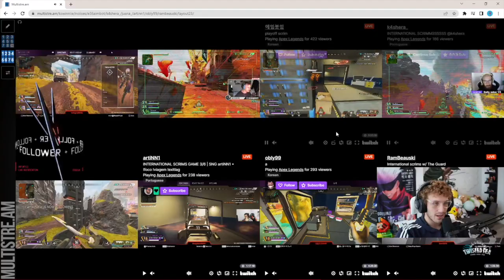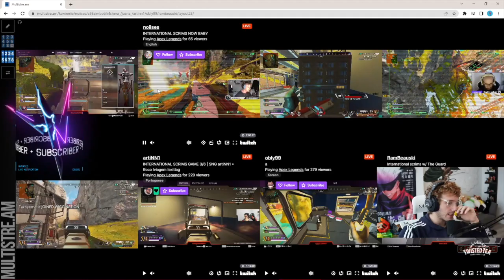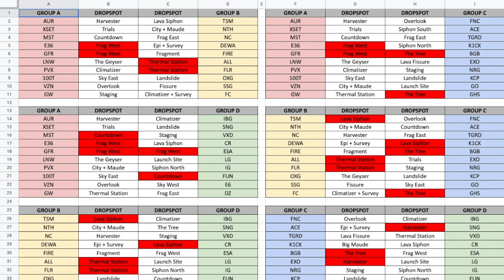Are International Scrims Poor Quality?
When judging the quality of scrims, there is a lot more to it than is it viable for lan. There are so many little things that are happening right now that will determine so much of what we see at Lan. Hopefully this videos helps some of you see what's going on especially if you don't have time to watch other regions!